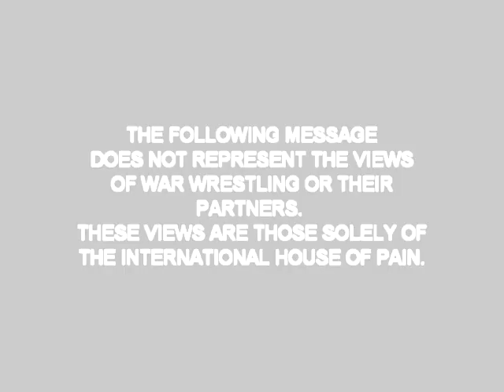Highlights of Fearless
Just a short clip of a few things that happened at Fearless.
We already know that this will go down in WAR's History as the night IHOP (International House of Pain) crossed the line and made it real.